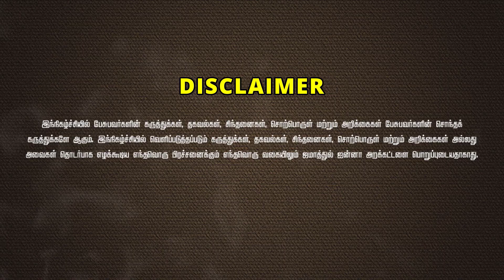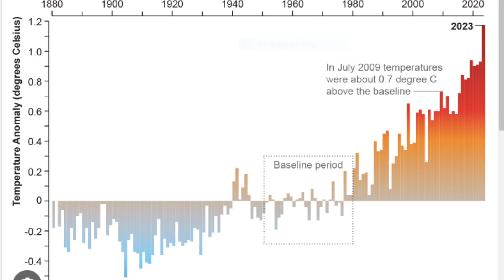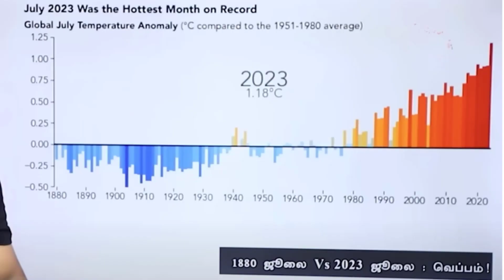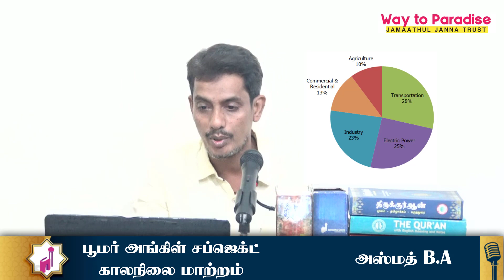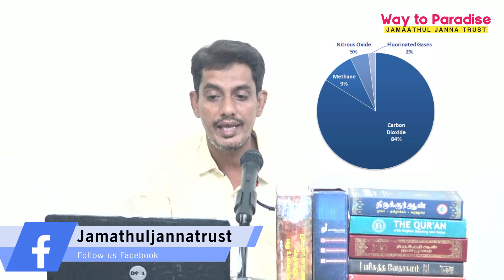பூமர் அங்கிள் சப்ஜெக்ட் காலநிலை மாற்றம்ᴴᴰ┇அஸ்மத் B.A┇Way to Paradise Class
பூமர் அங்கிள் சப்ஜெக்ட் காலநிலை மாற்றம்ᴴᴰ┇அஸ்மத் B.A┇
Boomer uncle subject - Climate Change

✮ Way to Paradise - Jamathul Janna Trust